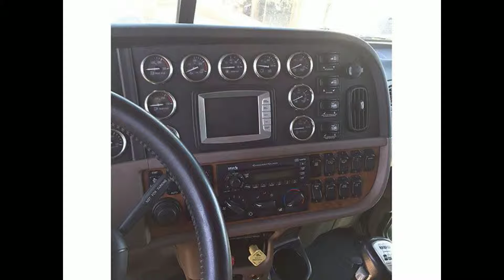Heavy Duty Trucks for Sale